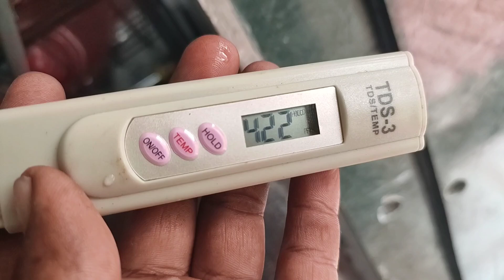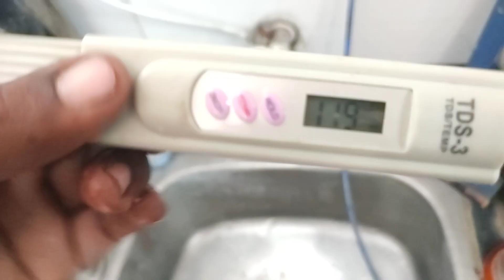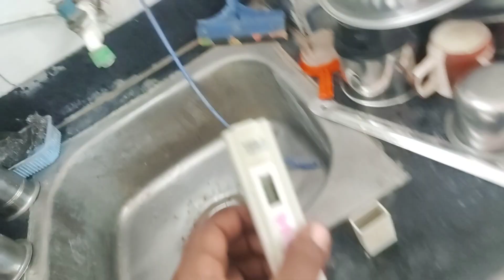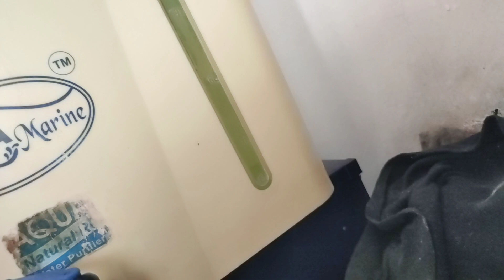2 साल बाद कैसे चल रहा है Aquadart Ro Service Kit। Live प्रूफ के साथ।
2 साल बाद कैसे चल रहा है Aquadart Ro Service Kit। Live प्रूफ के साथ।

Full Ro service kit

Aquadart ro service kit 2 saal ke bad kaise chal raha hai
Aquadart ro service kit khardana chahiye ki nahi is video me bataya hai.

AT creative channel

हमेशा मेरे साथ बने रहने के लिए निचे लिंक पर click करें और follow करें.

खरीद ने के लिए नीचे लिंक पर क्लिक करें